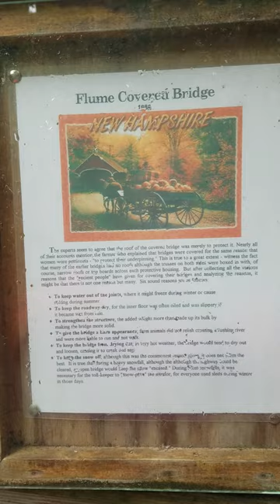Flume Covered Bridge - New Hampshire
Another beautiful covered bridge.